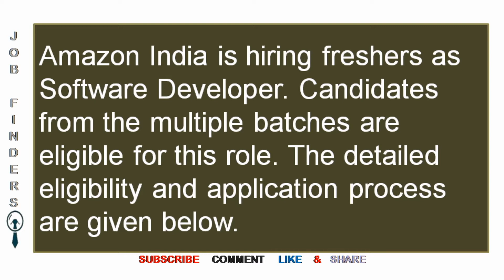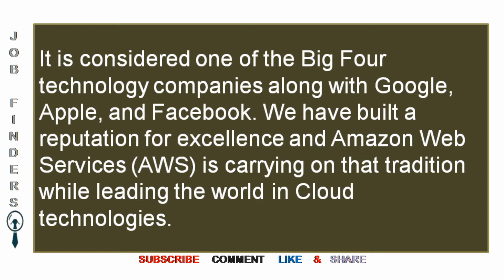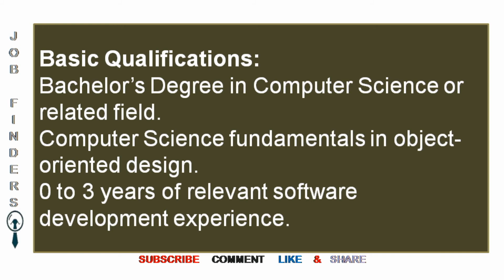Amazon Hiring Software Developer | Freshers | Bachelor’s Degree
All Engineering Jobs , IT JOBs , Non_IT Jobs

JOBS 2020 Jobs in Gulf,UAE,singapore,Malaysia,Middle East,kuwait,Oman,Muscat,Bharain,United Arab Emirates,Qatar,Egypt,Dammam,Abu Dhabi

नौकरियां | نوکریاں